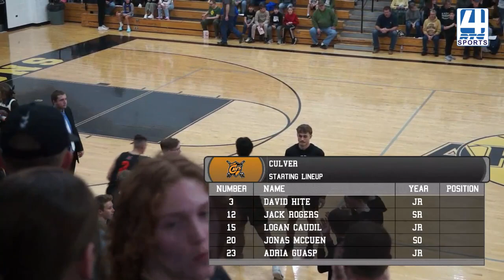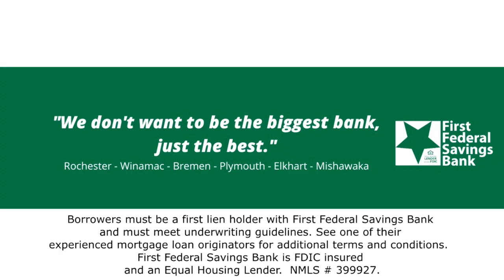SC Argos Varsity Boys Basketball vs Culver 2 8 24